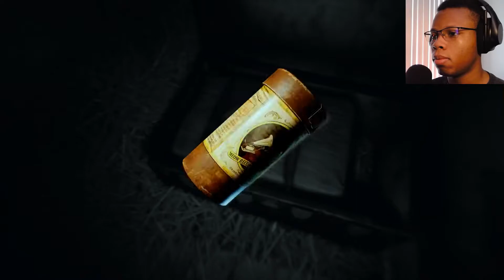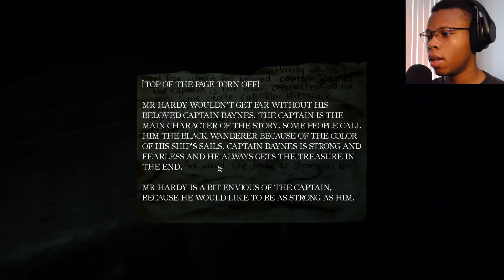Layers Of Fear 2 | PART 8 | THE CREW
Hello everyone and welcome to my let's play Layers Of Fear 2, I heard good things about this game and I hope it's better than the first Layers Of Fear. My hopes are high to be scared out of my life! hope you guys enjoy the journey!